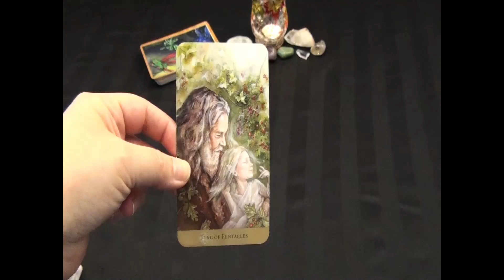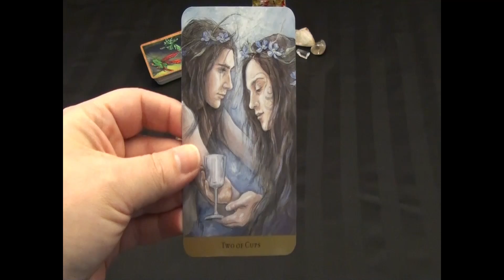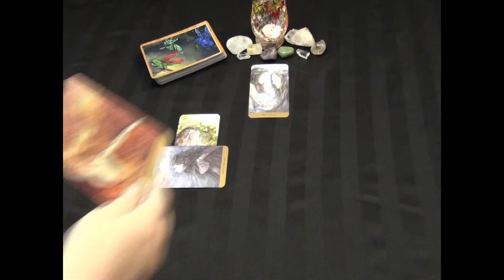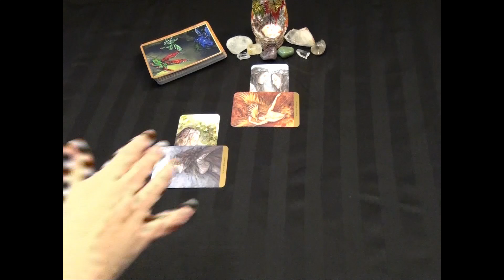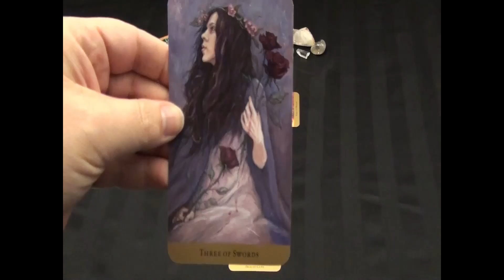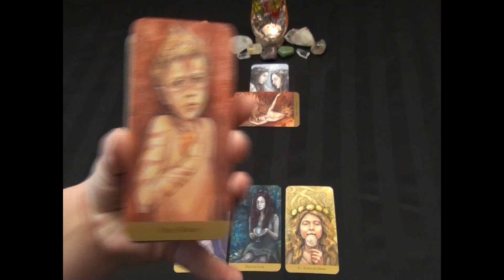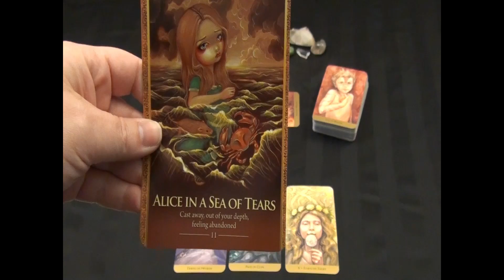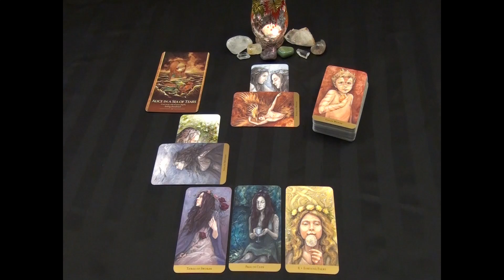Taurus Sight Reading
In Celebration of World Sight Day, on Thursday, I have re-visited a Spread that I created in September to celebrate Guide Dogs.  I have been drawn to complete more in depth readings into what it is my Taurus friends are not seeing.

The Tarot deck:
Tarot of the Hidden